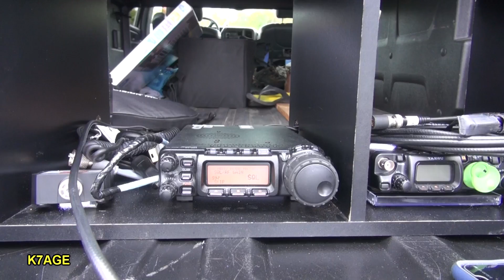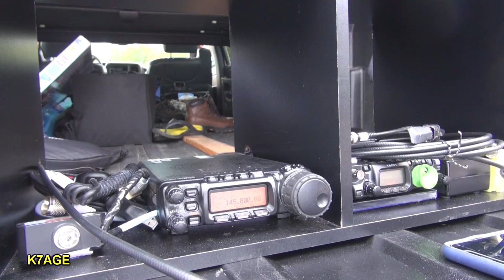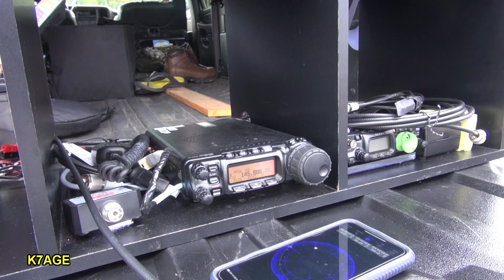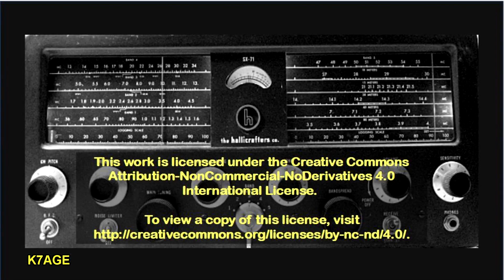AMSAT Symposium 2018, High Lights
I attended the November 2018 AMSAT Symposium in Huntsville Al.

The video highlights
Opening
Auction
Listening to a ISS school contact
Working Dr. Serena M. Auñón-Chancellor, KG5TMT, onboard the ISS
Balloon launch with APRS
Banquet